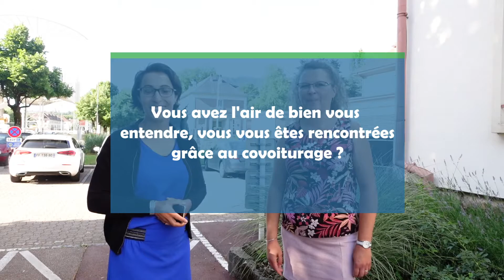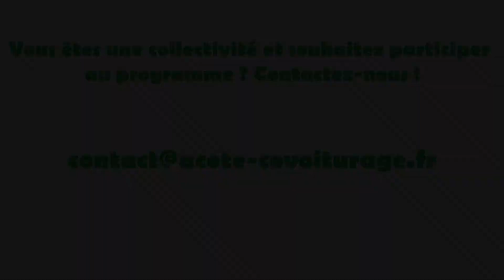Isabelle et Rosa, utilisatrices d’une ligne du programme AcoTE, partagent leur expérience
Dans le cadre du programme CEE AcoTE, La Roue Verte, société spécialisée dans le covoiturage, a ouvert une ligne de covoiturage illicov entre Anould et Saint-Dié-des-Vosges en partenariat avec la Communauté d'Agglomération de Saint-Dié et le PETR de la Déodatie.

Dans cette dernière vidéo d’une mini-série de 3 vidéos, Isabelle et Rosa nous témoignent de leur agréable rencontre sur cette ligne et des liens qui se sont noués entre elles.

👉 Pour en savoir plus sur le programme : rendez-vous sur le

Vous habitez sur le territoire de la Communauté d'Agglomération de Saint-Dié-des-Vosges ou sur le territoire du PETR de la Déodatie ? Vous souhaitez devenir utilisateurs du service ?